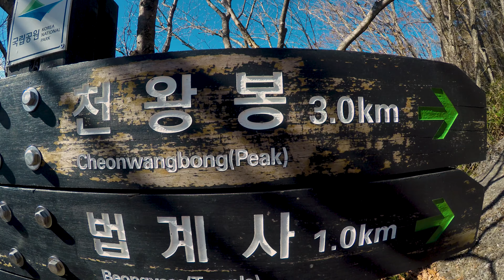Hiking Solo: Jirisan, Sicheon-myeon, South Korea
This was the last hike that I did in South Korea before moving away and I lucked out! It was a picture perfect day full of blue skies and nice dry trails full of friendly hikers. I started at 2 p.m. at the Jungsalli (Kalbawi) course trailhead in Jungsan-ri. Jungsan-ri of Sicheon-myeon in Sancheong is close to the highest summit of Jirisan Mountain and so you can climb to Cheonwangbong Peak from here in the shortest time.

A little information about Jirisan mountain is that it is the second largest mountain in South Korea and considered one of the holiest of two others, Hallasan mountain on Jeju island and Seoraksan in Sokcho. The hike can be done from various locations and needs a good amount of physical strength to traverse it.  It is approximately 1,915m to the top of Cheonwangbong peak with an endless trail system continuing throughout the Jirisan National Park. Really can't stress how perfect the conditions were for this day hike.

Entering the park is pretty simple and straight forward and you can look forward to a good 3-4 hours of hiking in total with hard conditions, basically a lot of stairs with a vertical hike to the top. Of course with a camera its twice that, got to backtrack always! Come along a very peaceful hike and make sure to visit the Beopgyesa Temple on your way, beautiful endless views can be seen next to a statue that honors a female forest spirit. If you ever get a chance to do this hike, it is highly recommended. Its of the most hiked mountains in Korea and it speaks for itself.